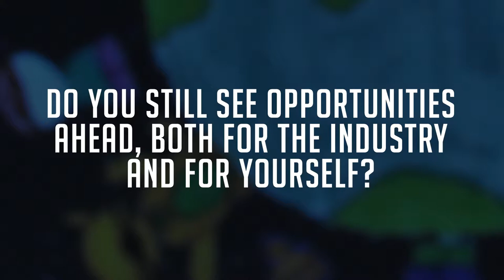An Interview with David Thompson, 2015 SSPI Hall of Fame Inductee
When he started in 1982, he had to ask a neighbor to answer the company phone (and ran a phone line through the wall for the purpose). Today, he runs a $4.5 billion company.

That company developed a plan to orbit a fleet of LEO communication satellites to provide thin-route data services for industry, transportation, energy and government. This was in the Eighties, long before anybody even heard of Teledesic, let alone OneWeb.

What they discovered was that there no cost-effective launch capability for such a fleet. So to make the business plan work, they developed one. Two decades before Sir Richard Branson proudly called Virgin Galactic the first air-launched orbital vehicle, Pegasus completed its inaugural mission from under the wing of an airplane and his company, Orbital Sciences, went public. There are now more than 1,000 satellites, launch vehicles and space systems with the Orbital name on them.

His name is David Thompson, co-founder and CEO of Orbital ATK. Just another amazing individual ushered into SSPI’s Satellite Hall of Fame this year, and still blazing a trail for many more to follow.